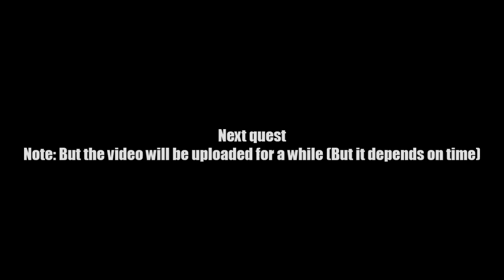AQ Worlds "Zorbak's Legion: Chapter 1" (Quest)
Quest:Zorbak's Legion: Chapter 1

NPCs:Zorbak

Monster List:Zombie Tog, Zombie Dravir

Turn in:Zombie Tog Slain x7
             Zombie Dravir Slain x6

Equipment Won:None